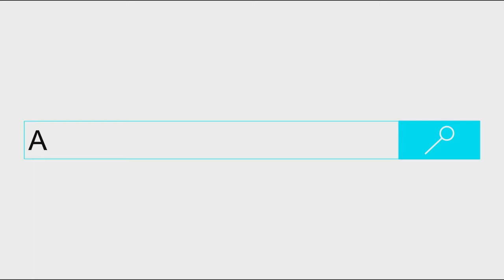New York City Buses @ Staten Island Fun Park | Another Transit Video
NYCT Buses Arriving & Departing include...

Nova Bus LFS
Orion VII EPA10 3G (It Passes On The Other Side Of The Blue Prevost)
Prevost X3-45 Commuter